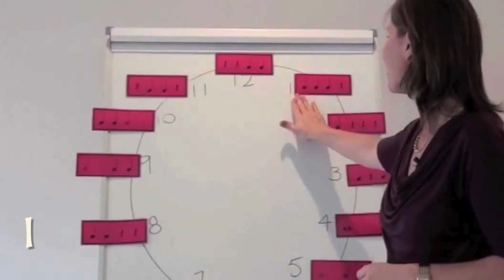Escuelas Artísticas 2